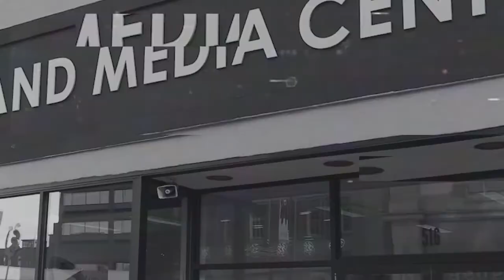Portland Rising November 2021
Host Marian McCue interviews Dean Cole, owner of d. cole jewelers, and Cary Tyson, Executive Director of Portland Downtown, about the history and current issues of Portland's Old Port and Downtown districts.